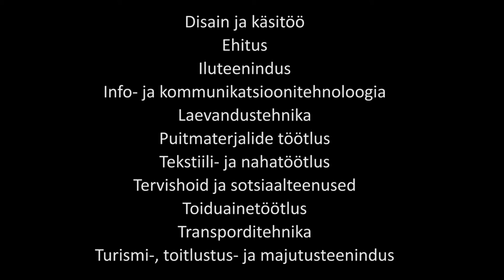Kuressaare Ametikool - Regional Training Centre 2016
Kiirülevaade Kuressaare Ametikoolis õpitavatest erialadest.

Short overview of the specialities that can be studied at Kuressaare Regional Training Centre, Saaremaa, Estonia.

Video by: Matias Mauriala, Juuso Välinummi (SATAEDU, Finland)